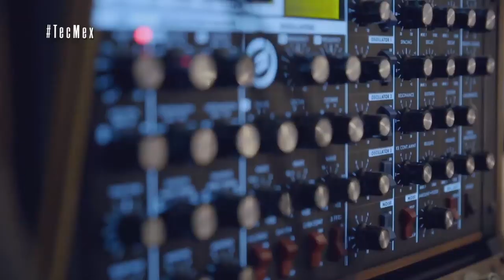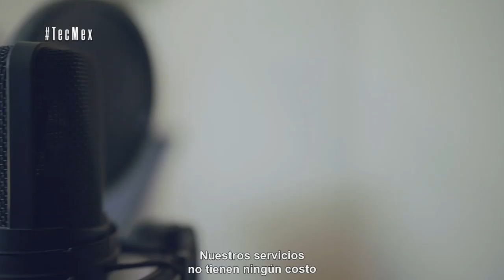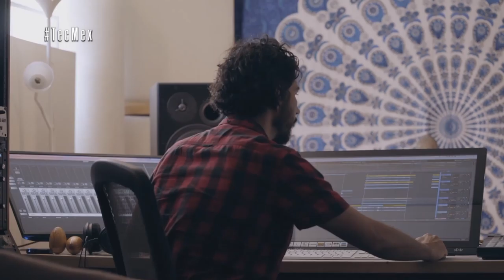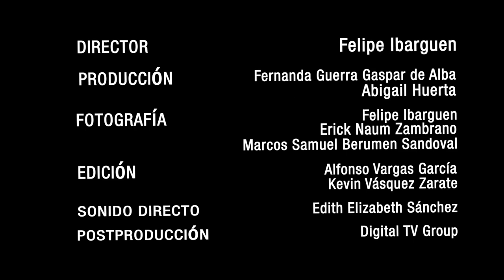TecMex: Reinventarse y vivir / Episodio 3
Una de las tatuadoras más conocidas de Latinoamérica, una banda de gypsy jazz que hace música con cucharas y la disquera independiente más grande del mundo.

No teníamos idea que todo esto estaba en Guadalajara, México. Les cuento y aprovecho para hacerme un tatuaje.

Esto es

Acerca del show
Así que hice esta serie en Guadalajara y .. pues ya un tiempo después, opté por que mejor ponerla acá para compartirla con ustedes.

Este es el episodio 3.  Acá la publicación original

¡Hablemos un rato!